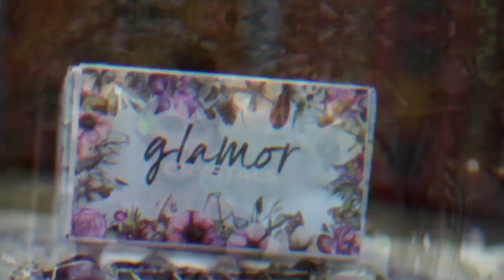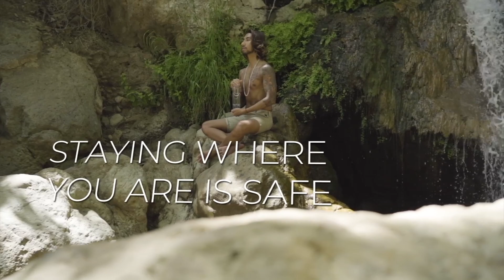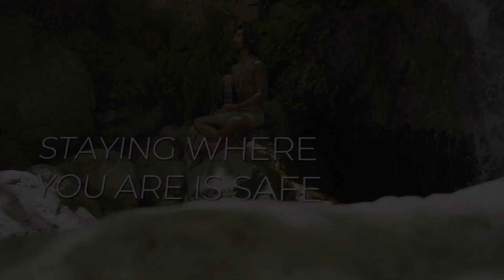TAURUS DAILY ASTROLOGY FROM JUNE 10-15 LOVE / FINANCE / HOME LIFE